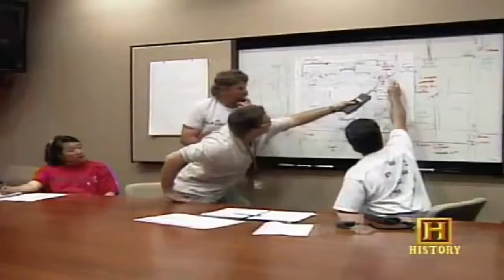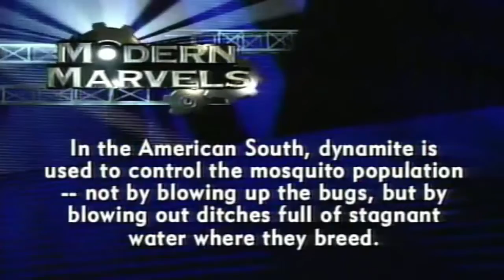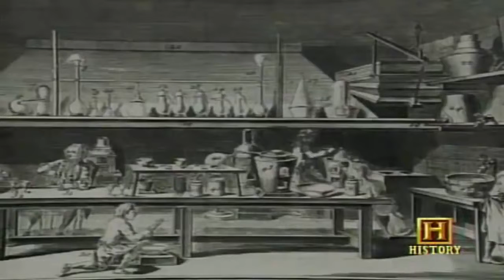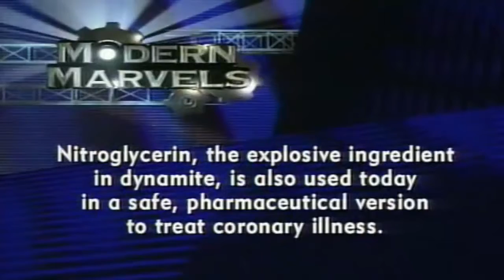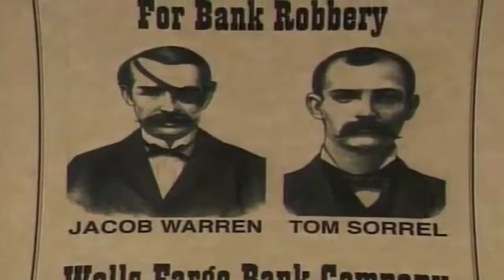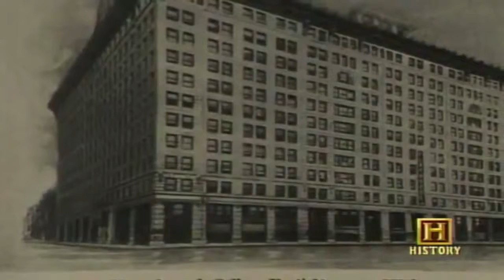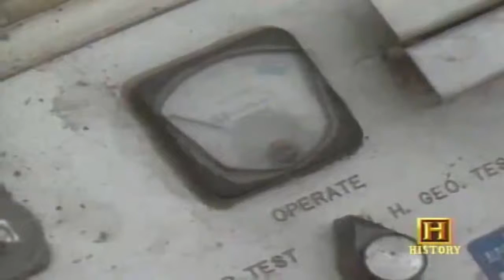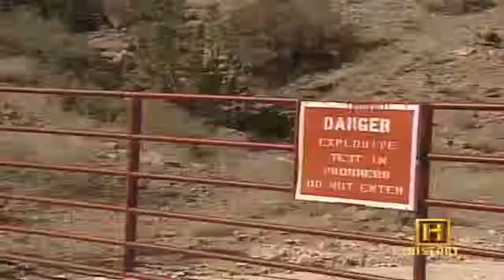What is dynamite and how does it work Dynamite Documentary